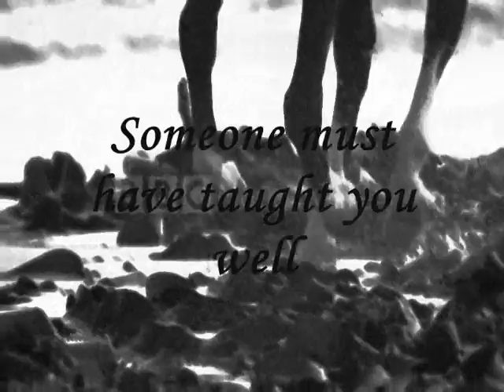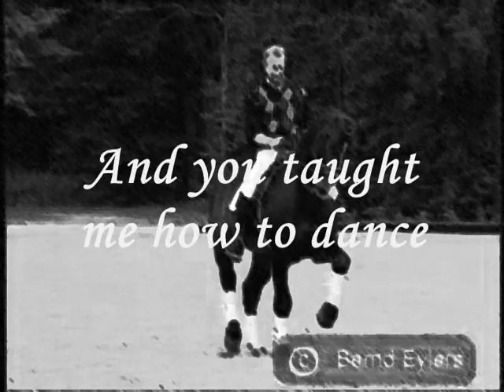{::and you tought me how to dance::}{::horse tribute::}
Well I havent uploaded anything lately, so I thought Id try this. And after 5 makeovers and 10 hours all together I think it turned out OK. I still dont know that I love it but I think its descent. I had a hard time getting a color you could see so if you have a hard time Ive posted the poem down below. I hope you all like it!!
"When you taught me how to dance
Years ago with misty eyes
Every step and silent glance
Every move a sweet surprise

Someone must have taught you well
To beguile and to entrance
For that night you cast your spell
And you taught me how to dance

Light reflections in a lake
I recall what went before
As I give, I'll learn to take
And to be alone no more

Other lights may light my way
I may even find romance
But I won't forget that night

Cold winds blow
But on those hills youll find me
And I know
Youre walking right behind me